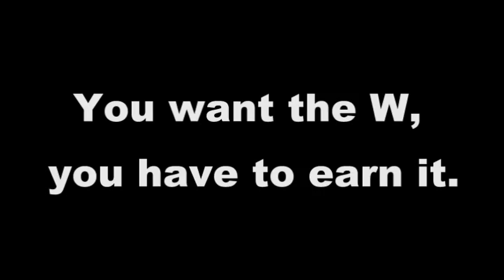PreGame Video ProB Nord: Baskets Akademie Weser-Ems / Oldenburger TB vs SC Rist Wedel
Mittwoch 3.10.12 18:00 Uhr Halle am Haarenufer.
Baskets Akademie Weser-Ems vs SC Rist Wedel